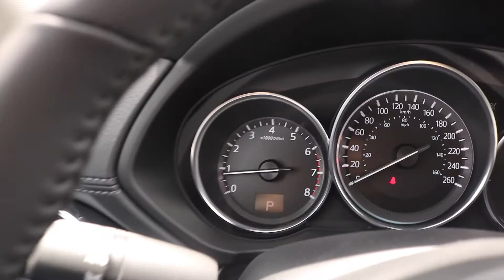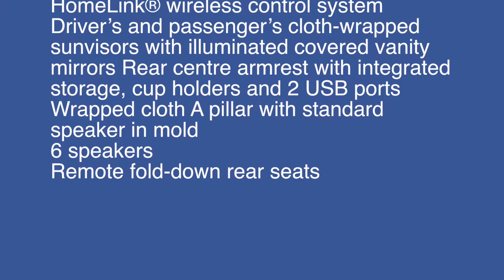2018 MAZDA CX-5 GS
The Mazda CX-5 GS Front Wheel Drive is crafted with strength and intelligence to deliver the versatility of an compact SUV crossover. This model includes SKYACTIV-VEHICLE DYNAMICS and G-Vectoring Control (GVC) technology that work behind the scenes to help achieve a smoother, less tiring drive for you and your passengers.

Features include:
Power lift-gate with programmable adjustable height
Leatherette-trimmed upholstery with Grand Lux Suede trim
Heated front seats with 3 settings
6-way power-adjustable driver's seat with manual lumbar support
6-way manually adjustable front passenger's seat with manual seat height adjuster Heated steering wheel
Front wiper de-icer
Automatic headlight levelling
Auto-dimming rearview mirror
HomeLink wireless control system
Driver's and passenger's cloth-wrapped sunvisors with illuminated covered vanity mirrors Rear centre armrest with integrated storage, cup holders and 2 USB ports
Wrapped cloth A pillar with standard speaker in mold
6 speakers
Remote fold-down rear seats